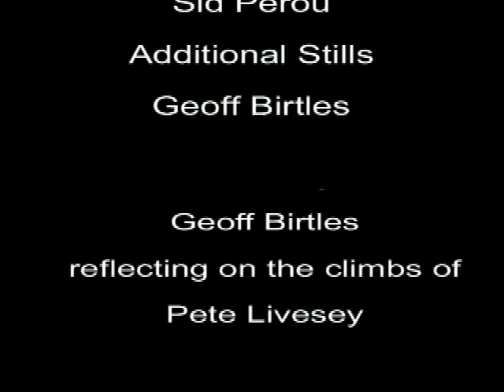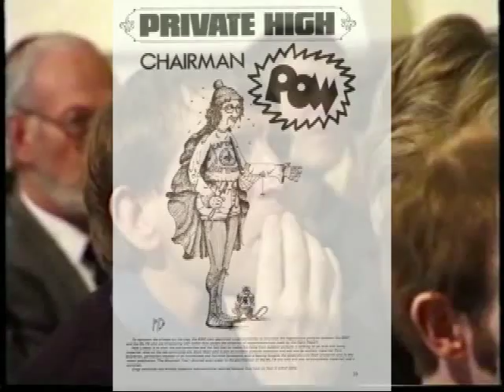Pete Livesey Fast and Free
Geoff Birtles recalls time past with Pete Livesey